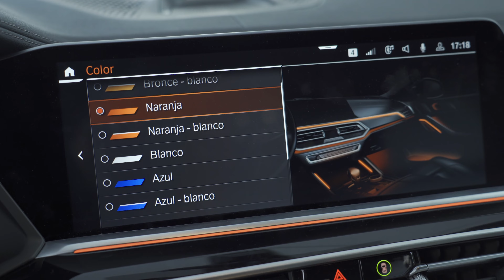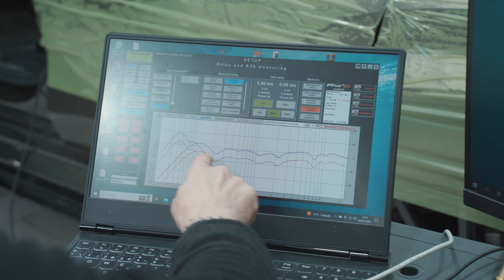Tu BMW X6 también podría SONAR así 🤯⚡️ | Sonido Hi End 🔝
Este cliente vino buscando mejorar la calidad del sonido de su BMW X6. Tenía claro que más allá de disfrutar de la velocidad y la tecnología de su coche, también quería disfrutar del buen sonido.

En Madrid Audio trabajamos cada día para brindar una experiencia auditiva de alta calidad, y el resultado de eso es este sonido High End con DSP de la mano, como siempre de Gladen Mosconi.

Este kit está disponible para todos los vehículos BMW, y hasta el 28 de febrero tiene un descuento de 300€. ¿Quieres saber más del kit?